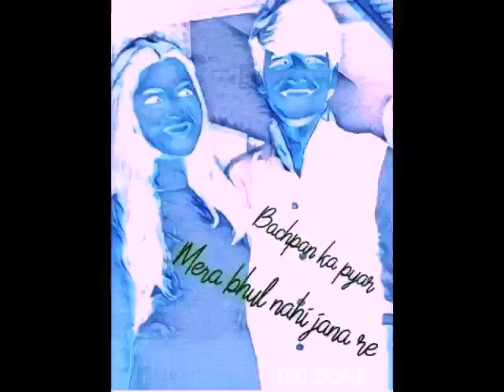BACHPAN KA PYAAR || DJ REMIX ||CARTOON HINDI MUSIC VIDEO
This is the cartoon version of the most recent viral song "Bachpan ka Pyaar mera bhul nahi jana re". The cartoon characters used in this video are the characters from most popular TV show TMKOC, namely Sonu and Tapu.